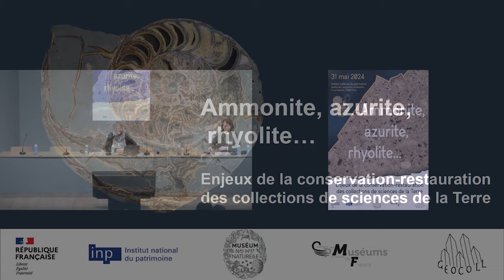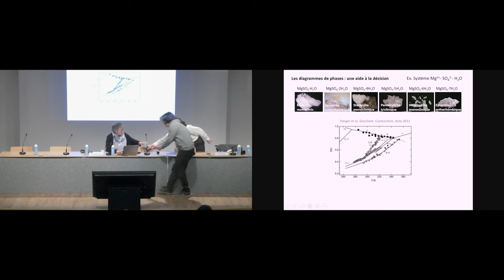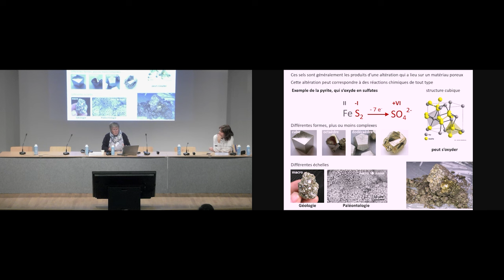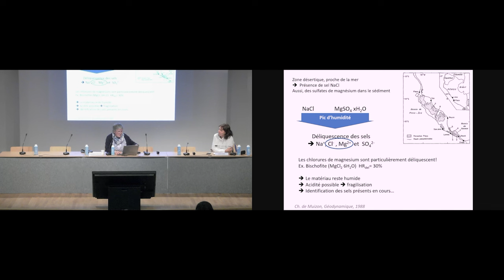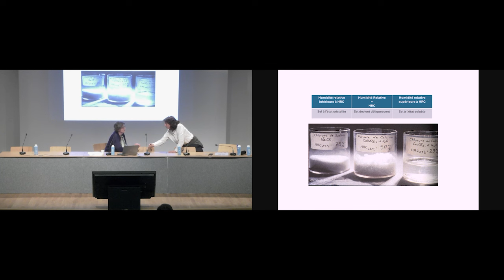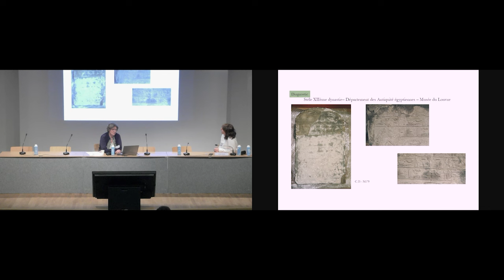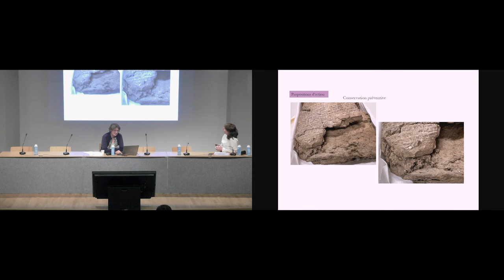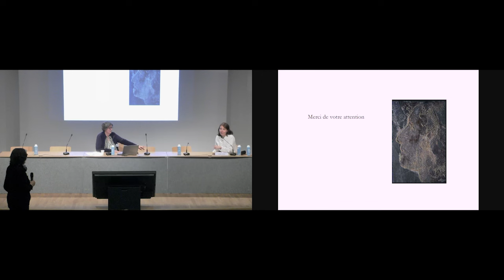Ammonite, azurite, rhyolite… - Partie 3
Modératrice : Anne Nivart, ministère de l’Enseignement supérieur et de la recherche.

"Les sels dans les collections de sciences de la Terre : des spécimens aux produits d’altération", par Véronique Rouchon, professeure du MNHN.

"Sels solubles exogènes ou natifs : altérations, diagnostic et propositions d’actions", par Anne Liégey, conservatrice-restauratrice de sculptures.

La journée d'études « Ammonite, azurite, rhyolite… », organisée en mai 2024, proposait d’aborder plus spécifiquement la conservation matérielle des collections des sciences de la Terre.

Journée organisée en partenariat entre l’Institut national du patrimoine, le Muséum national d’histoire naturelle, le réseau Geocollections et la Conférence permanente des muséums de France.